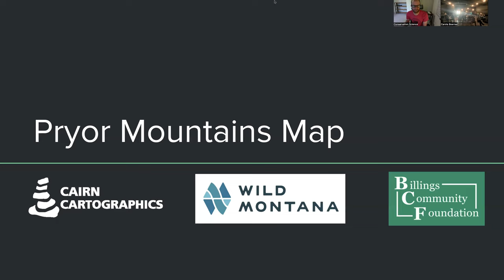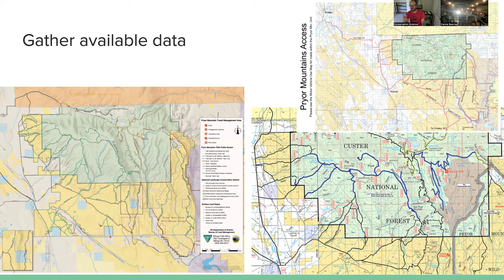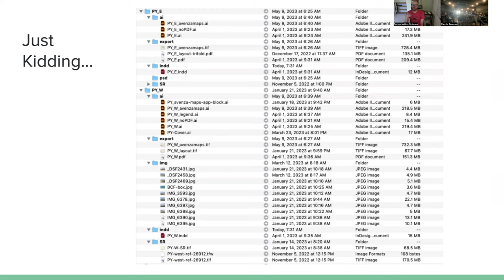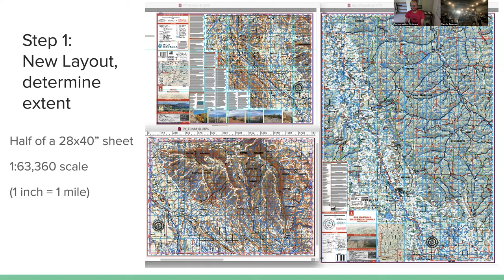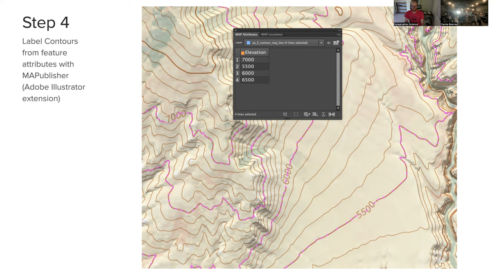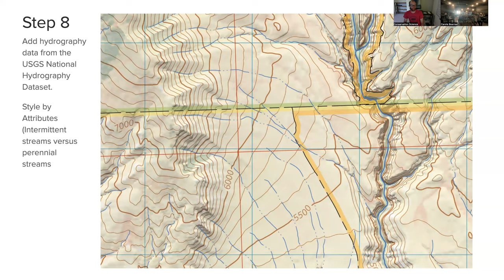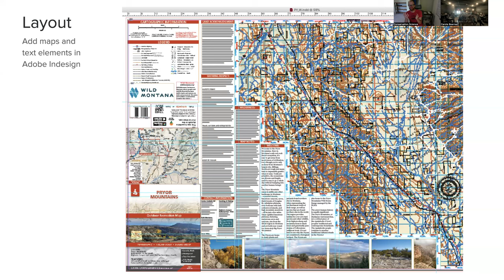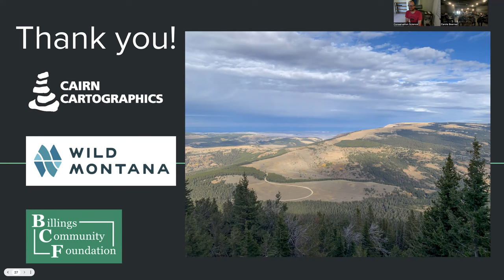Creating a Map of the Pryor Mountains in Montana | Cairn Cartographics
Wild Montana staff and volunteers have hosted Wilderness Walks in the Pryor Mountains for decades. Many members enjoy this area because of its uniqueness compared to other mountain ranges in the state. The Pryor Mountains are a diverse ecosystem where you can go from the red desert to subalpine meadows in a few steep miles. The area is also rich in human history. Indigenous peoples lived here for thousands of years before white settlers arrived, and it is part of the traditional homelands of the Apsáalooke (Crow) people. Visitors may find petroglyphs, pictographs, and tipi rings.

Until recently, maps of the Pryor Mountains were largely out-of-date and incomplete. The most widely used map of the Pryors was a U.S. Forest Service motorized road map, which makes it particularly challenging to find opportunities for non-motorized recreation. Furthermore, none of the old maps presented users with important and interesting facts about the Pryors’ rich cultural history and unique ecology. Finally, no existing maps reflected the BLM’s current travel plan or the recommended Wilderness in the new Custer Gallatin National Forest plan.

Now, the first comprehensive quiet recreation map of the entire Pryor Mountains region is available for purchase thanks to the generous funding from the Billings Community Foundation, the leadership of Wild Montana’s Eastern Wildlands Chapter, and the skills of Missoula-based Cairn Cartographics.